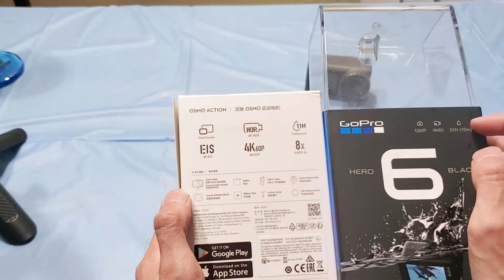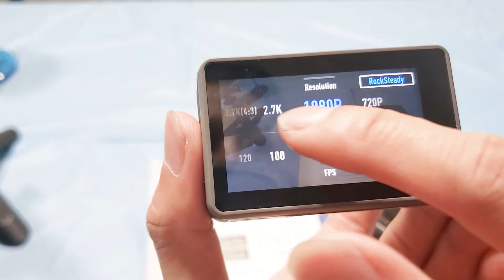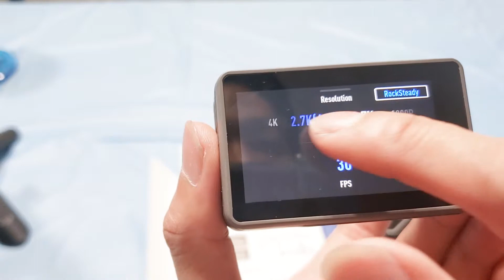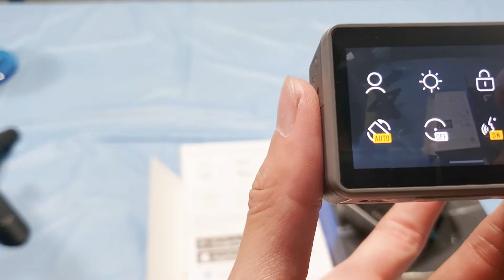OsMo Action kẻ thù Của Gopro 7